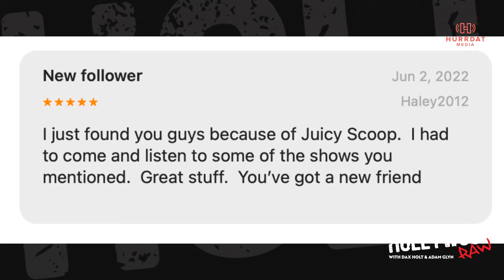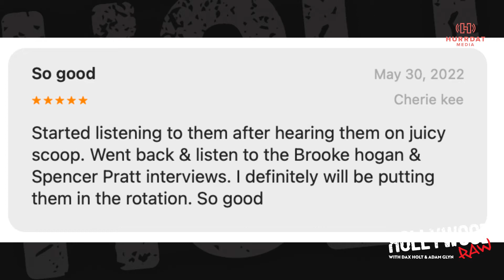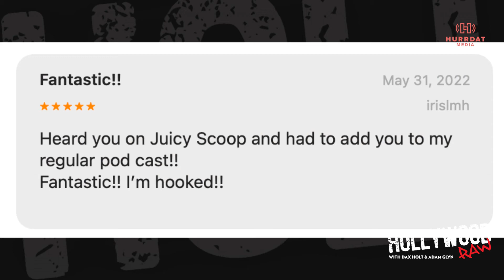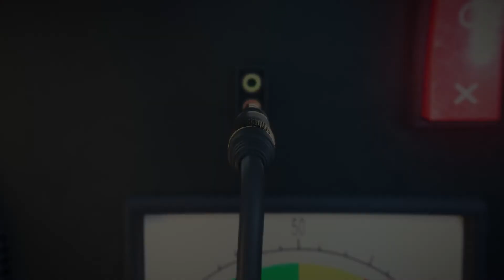50 Cent v Randall Emmett, Chrissy Teigen Baby News, Demi Lovato, and MORE! | Raw Rundown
Dax and Adam get you guys caught up on the biggest stories coming out of Hollywood this week! 50 Cent calling out Randall Emmett AGAIN, Chrissy Teigen's pregnancy announcement, are the Royal's mending fences, Demi Lovato changes her pronouns, and MORE!